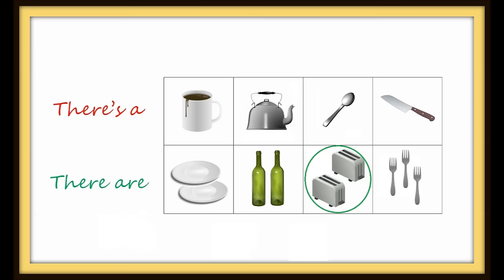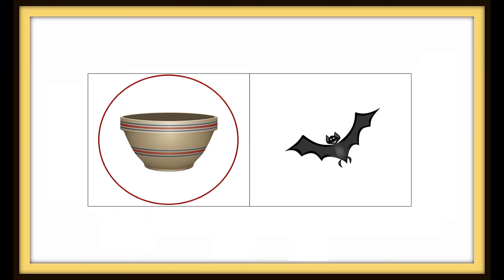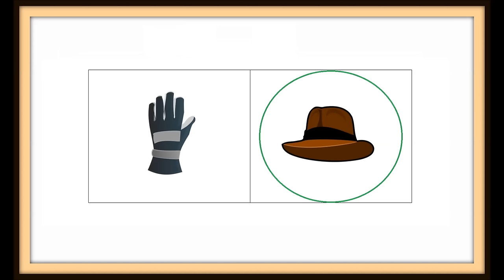How To Teach There Is There Are -- There Is There Are Song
An easy song for students of all ages to practice the difference between "There is a ______" and "There are _____."

Lyrics:

There’s a horse There’s a rabbit There’s a duck  There’s a frog
There are fish There are lions There are monkeys There are cows
(x2)

Is there this? And is there that?
Is there a dog? Is there a cat?

There’s a  cup There’s a kettle   There’s a spoon There’s a knife
There are plates There are bottles There are toasters There are forks (x2)

Is there a bowl? Is there a bat?

There’s a shirt  There’s a jacket There’s a belt There’s a scarf
There are shoes There are dresses There are sandals There are boots (x2)

Is there a glove? Is there a hat?